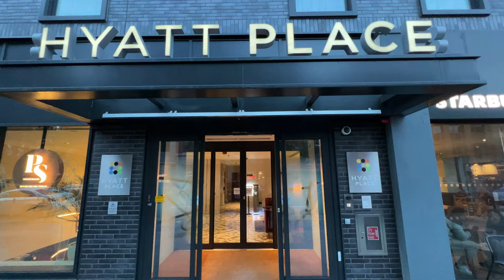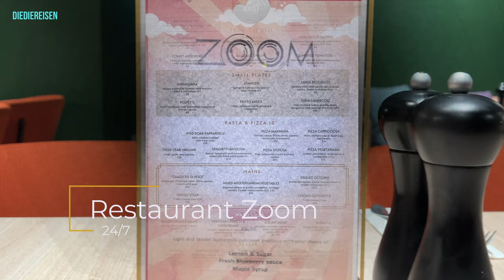Hyatt Place London City East - Hotel tour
Hyatt Place London City East - Hotelrundgang durch ein neues Vier Sterne Hotel in London. Das Hotel liegt nahe des Bahnhofs Liverpool Street wo der Heathrow Express hält. Viele Sehenswürdigkeiten wie der Tower of London, die Tower Bridge oder The Shard sind zu Fuß erreichbar. Das Hotel ist neu und hat eine Tolle Rooftop Bar.

Hyatt Place London City East - tour of a new four star hotel in London. The hotel is close to Liverpool Street Station, where the Heathrow Express stops. Many sights such as the Tower of London, Tower Bridge or The Shard are within walking distance. The hotel is new and has a great rooftop bar.

00:00 Start
00:12 Hotellobby
00:56 The Market
01:12 Breakfast
02:05 Restaurant Zoom
02:13 Hotelroom
03:17 Fitness-Center
03:34 Pocketsquare Skyline Bar und Terrasse